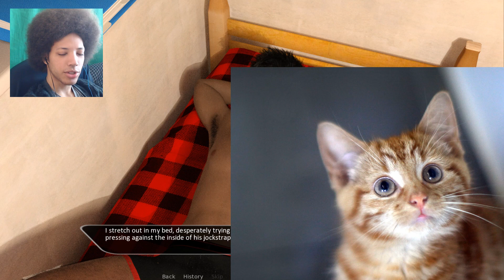It Slipped Out - Straight!? Part 34